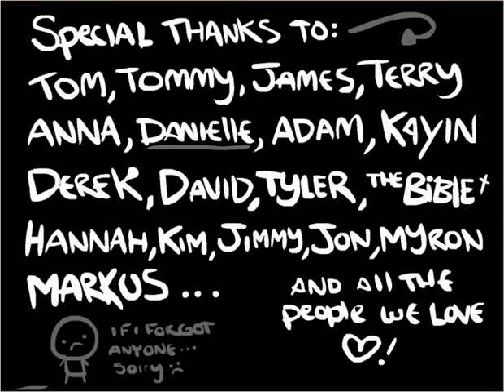Let's Play Binding of Isaac (5) - Mom!!!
Binding of Issac, pre-Wrath of the Lamb